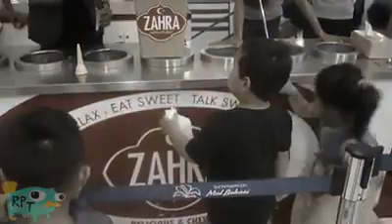Guy trolling fat boy with Ice Cream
Funny Guy Trolls fat boy with ice cream, wait for it...